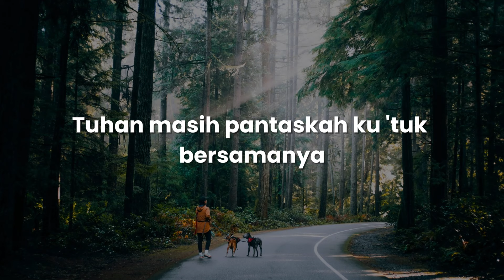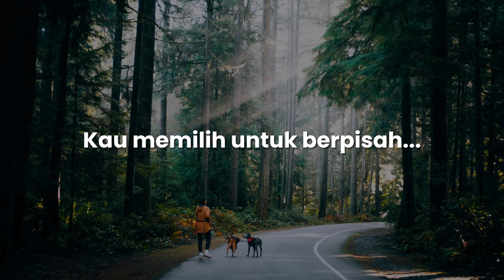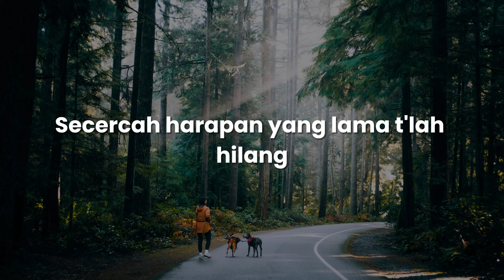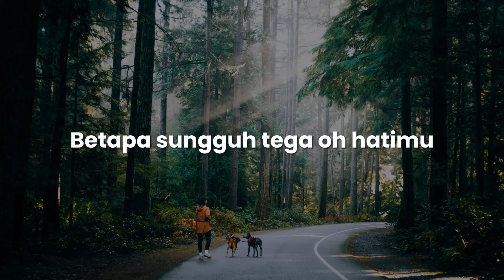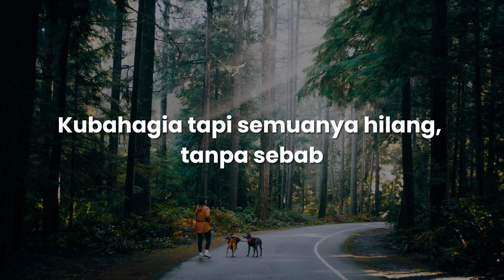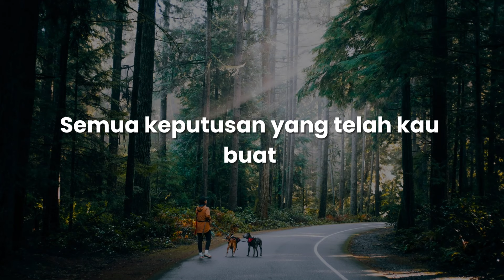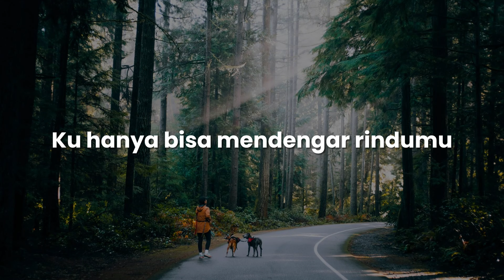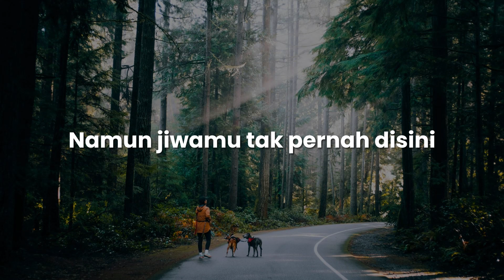Anggi Marito - Tak Segampang Itu (Lirik)